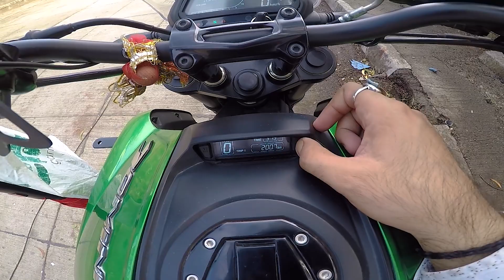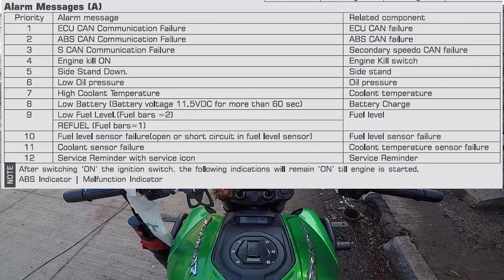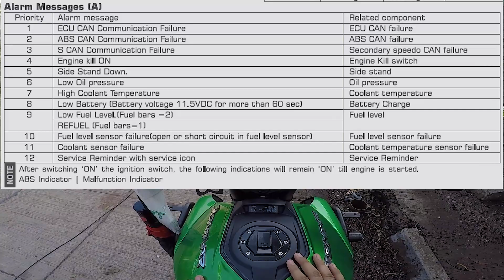2019 Dominar 400 UG Instrument Clutster Explained | Time | Trip | Features | Prakash Panchal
After I bought Dominar many people asked me for 2019 Dominar 400 UG Instrument Clutster Explained. It's late but I did it even 2020 Dominar 400 has same intrument clutch. 2019 bajaj dominar 400 instrument cluster details. I have shared how to reset time in dominar 400 and how to reset trip meter in dominar 400.

Gopro Hero 8
Older Gopro Hero 7

Dominar 2019 intrument cluster details. 2019 Bajaj Dominar 400 UG Instrument Cluster Details.